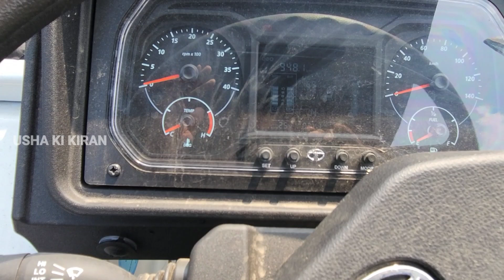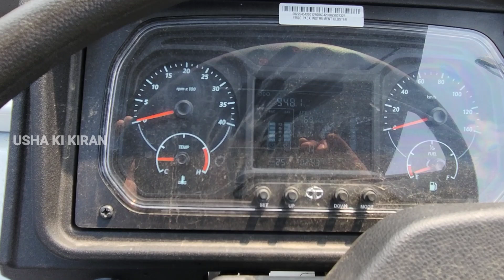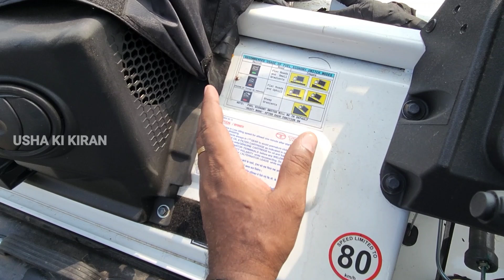Tata Lpt 2818C 2022 💥 Price Mileage Specifications Review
Tata Lpt 2818C 2022 💥 Price Mileage Specifications Review ‎@Usha Ki Kiran

👉  Dosto Is Video Mai Maine Apko Tata LPT 2818C Truck Ki Jankari Dene Ki Kosis Hai..

Related Search

Tata LPT 2818C
Tata LPT 2818C Payload
Tata 2818 Cowl
Tata Trucks And Buses
Tata Motors
Tata 2818
Tata Signa 2818
Tata 2818C Price
Tata 2818C Mileage
Tata 2818C Specifications
Tata 2818C Review